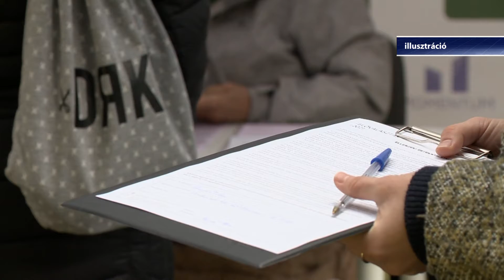Parlamenti Pillanatok - 176. adás